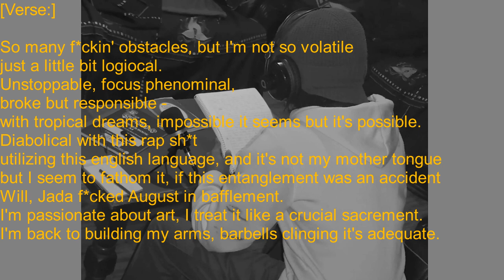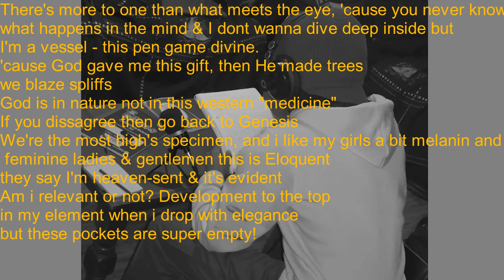The Crumbled Page pt. 1 (Lyrics)